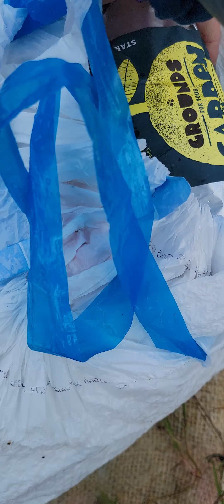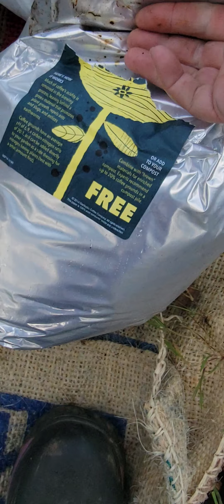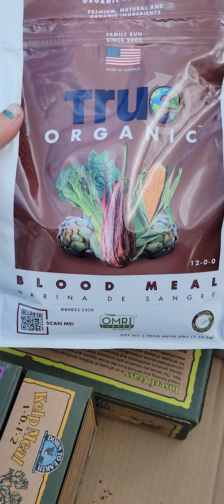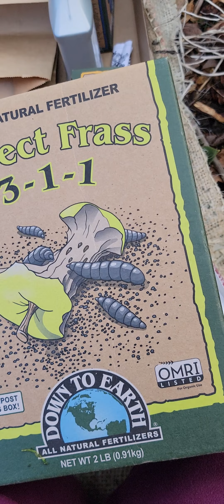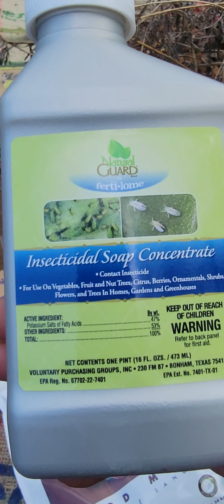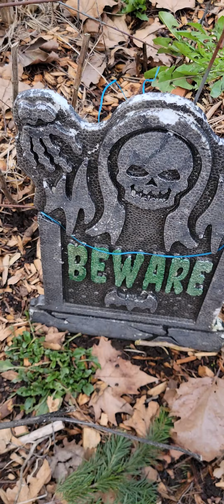Getting ready for spring, feeding the garden. 3/15/23